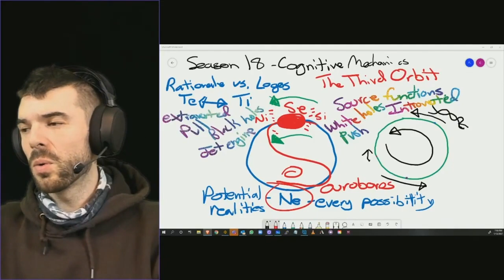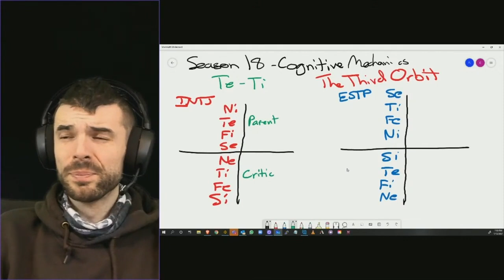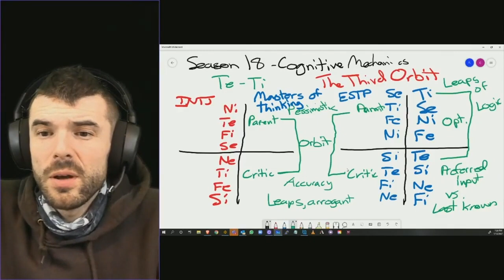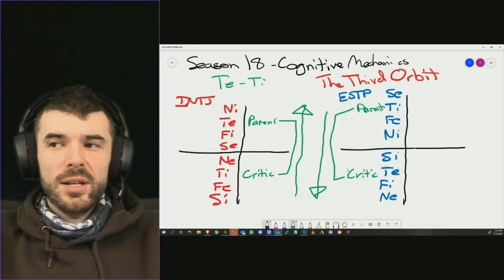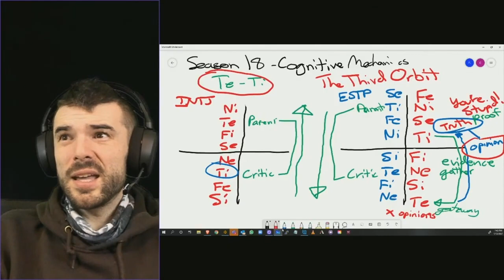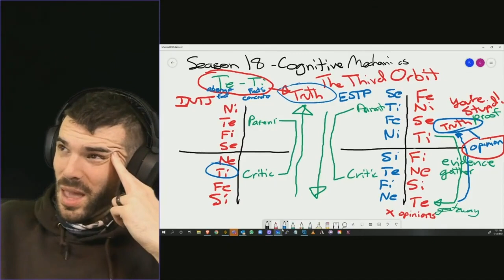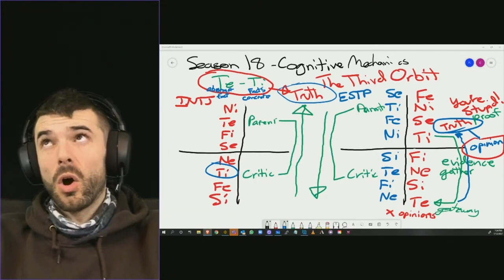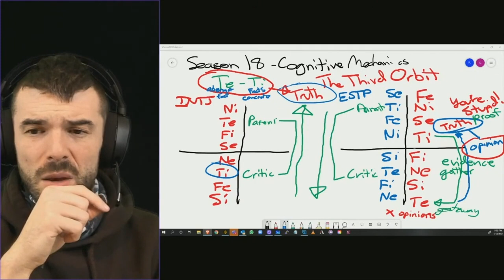The 3rd Orbit Ti and Te | Season 18 Cognitive Mechanics Email Lectures | CS Joseph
Please enjoy the public release of this Episode from Season 18 Cognitive Mechanics.